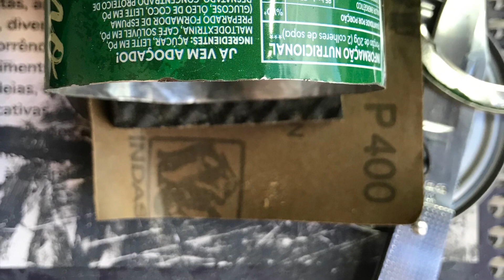Protetor de cabo para machado! Axe handle protector.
Beleza!?
Neste vídeo mostro alguns protetores de cabo de machado/machadinha e algumas considerações sobre.